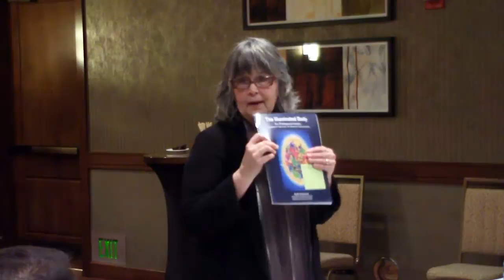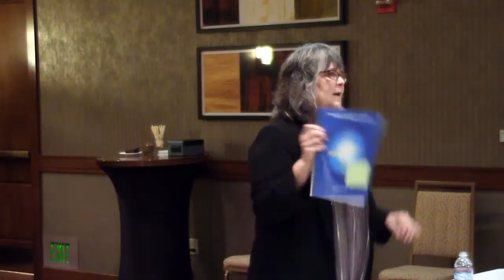Biophoton Conference, 2016 04 17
On April 17 2016, Desda Zuckerman spoke before an international group of Biophoton practitioners meeting near San Francisco CA.
The subject of her talk was "Using your Subtle Anatomy to End Electromagnetic Merging".  Many in the healing profession suffer from 'burnout' or 'compassion fatigue', limiting their ability to contribute their gifts.  Mrs. Zuckerman trains her students to work from an anatomical place, the edge of the Human Energy Structure, thereby preserving the body's energy, and providing a safe, compassionate and sustainable posture.
Desda was introduced by Gen Zorich and Dr. Jane Ferris, two Biophoton practitioners in the SF Bay Area who have been studying Desda's methods.  They briefly testified to the difference her training has made to their ability to work more effectively.